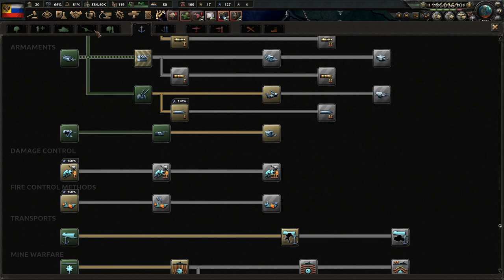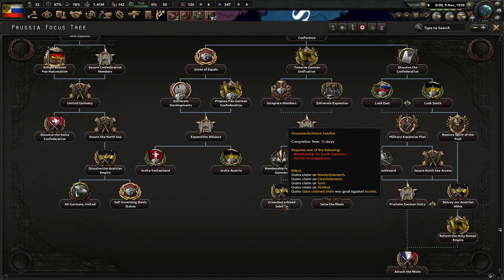The Monarchy Must Have Absolute Power! Hoi4 - The Failed Revolution, Russia (Absolute Monarchy) #1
Russia is a backwards nation but not forgotten. While the stability of our monarchy may be questioned, it is no where near ending. We will double our efforts and strike hard into mainland Europe!

Mods Used: The Failed Revolution, Player-led Peace Conferences, State Transfer Tool Mod